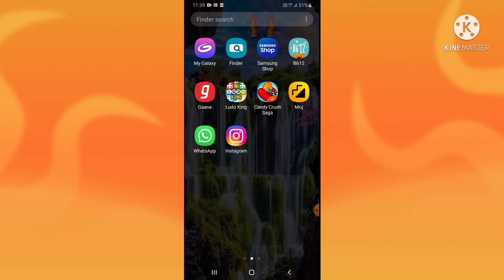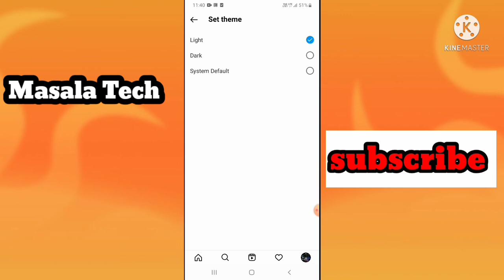👥🔛Instagram mai dark mode kaise lagaye 👥⬛, How to enable dark mode on instagram in 2022!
Namaskar Dosto,  apka hamare YouTube channel mai masala tech  mai swagt hai
  Dosto aj is video mai hum bat karne wale hai ki ap apne Instagram app ko dark mode mai activat kaise kar saktai hai ,dosto video achhe lange par video ko like, share and channel subscribe jarur kare
Instagram me night mode  kaise kare
How to enable dark mode on Instagram in 2022
How to dark mode instagram
Instagram mai black background kaise kare
Instagram kaise chalaye
Instagram ki theme kaise change Karen
Instagram ko kala colour  Kasey kare